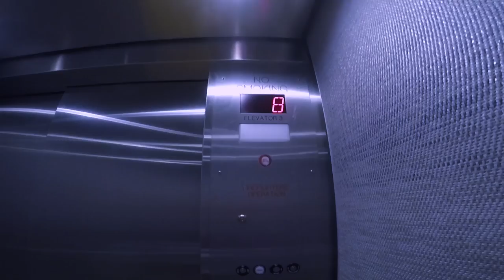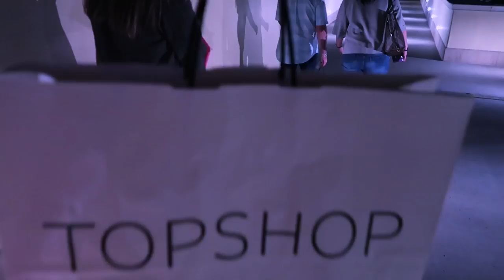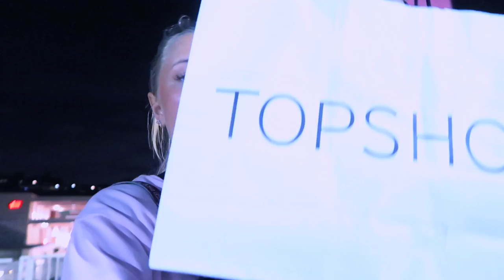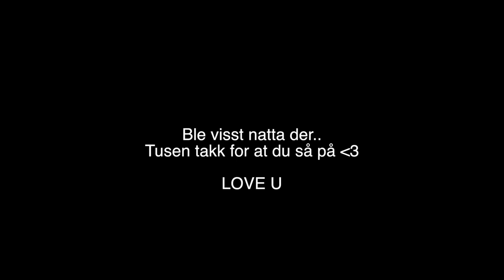Hvorfor stengte jeg snapchat? :: EF San Diego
♡VIDEO/REDIGERING
Kamera: Canon eos 700d
Vlogkamera: Sony A5000
Redigeringsprogram: iMovie & FinalCutPro
Studiolys: Ebay